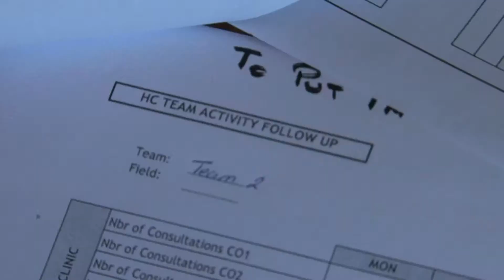Portrait de Séverine, coordinatrice de projet [Médecins Sans Frontières]